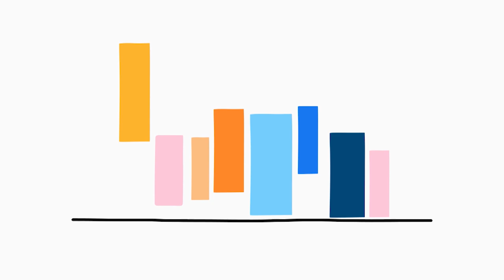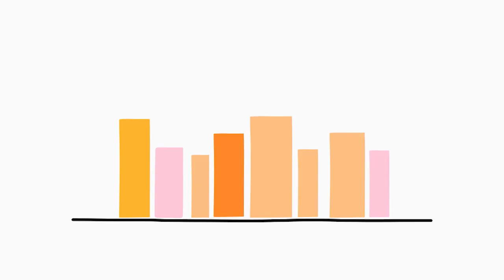Club de Lectura de Rosario 3: Flor Cantor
Chaqueña y rosarina, chef y comunicadora social, Flor Cantor tiene una biblioteca que combina libros y utensilios de cocina. Esta vez el Club de Lectura no desordenó nada, desde casa charlamos sobre lecturas y cositas ricas. Pasen, lean y saboreen

Producción y realización: Rocío Baró y Soledad Massin
Entrevistada: Flor Cantor
Rosario 3